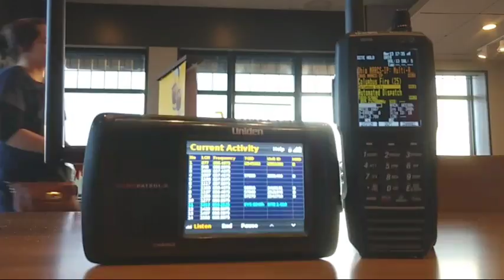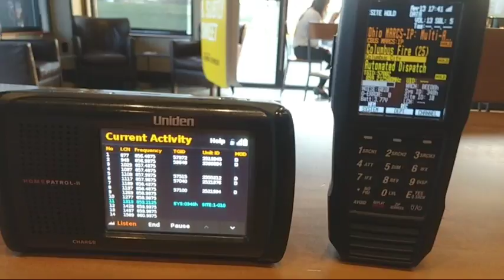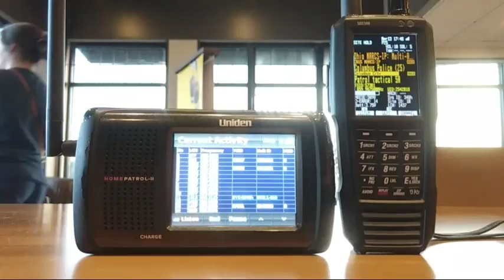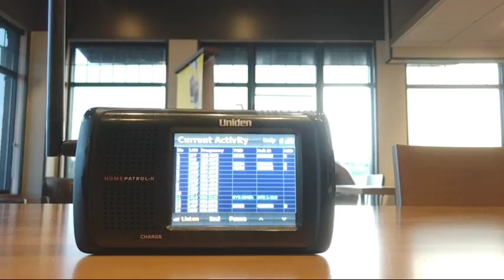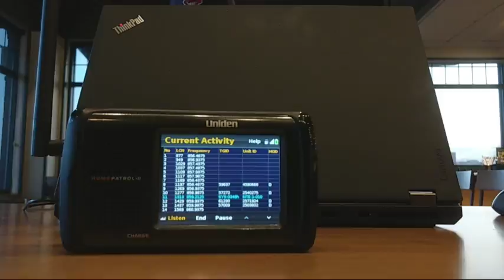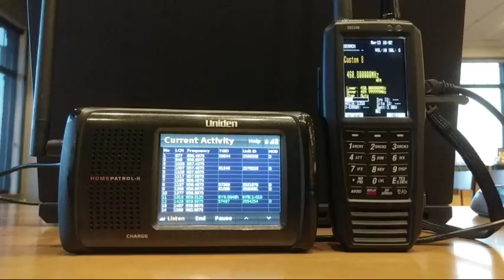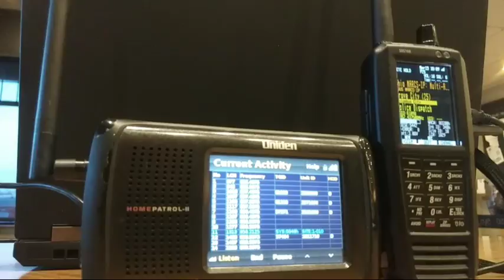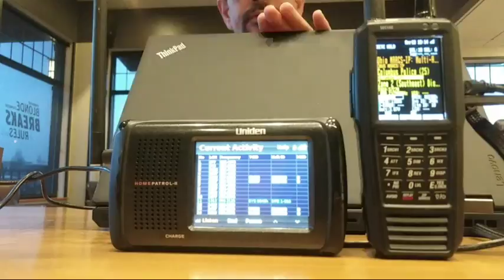SDS100 Live Columbus